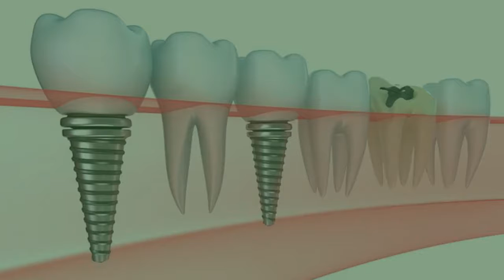Dental Implants Bluffton SC| Off-Island Dental Care SC| Dental Implants Periodontist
0:02 Dental Implants Bluffton SC
0:08 Off-Island Dental Care SC
0:20 Dental Implants Periodontist
0:35 Off-Island Dental Care SC Dental Implants

Dental Implants are the preferred choice for missing ad damaged teeth.  Dental Implants are built to last. This is the optimal choice for missing or damaged teeth.

Off-Island Dental is a leading dental office in Bluffton, SC. Off-Island Dental focuses on Family Dentistry, Cosmetic dentistry and General dentistry. Dr. Michael Langehans has the skill and the service that brings patients back as loyal customers.